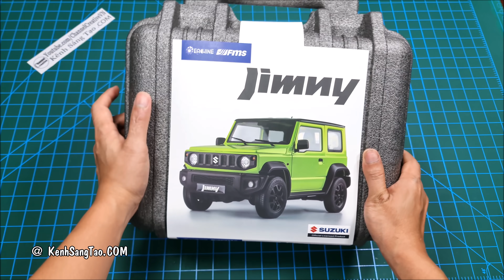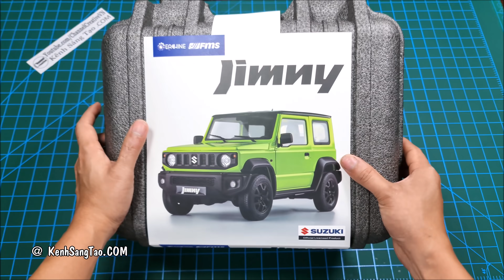Trên Tay Xe Suzuki Jimmy 1/12, Full Đèn, Chức Năng như xe thật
Hôm nay mình sẽ Test thử Xe Suzuki Jimmy 1/12, Full Đèn như xe thật
- Nó có thể gập ghế, gập gương, điều khiển đèn cos pha, đèn xi nhan, đèn phanh, rồi cài số nhanh chậm,,,

Anh Em có thể Mua hoặc xem chi tiết trên Banggood:
- Nhập mã giảm 10%:  BGSAJM1

- Siêu sale 15 tuổi sinh nhật Banggood từ ngày 25/8 - 13/9, Ngày siêu 9.9 giảm từ 50%.